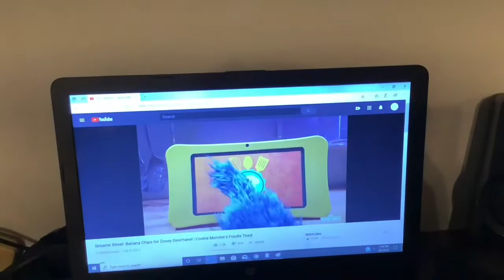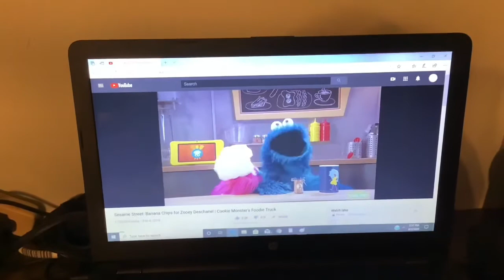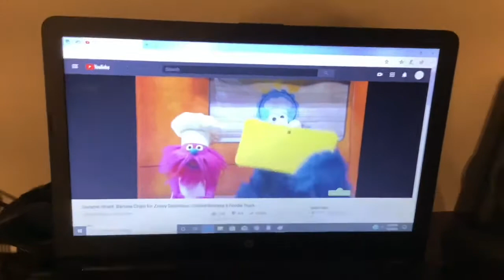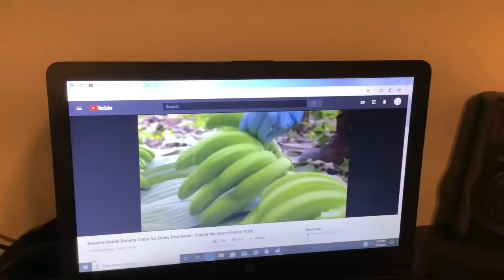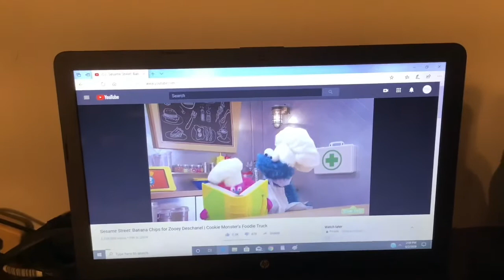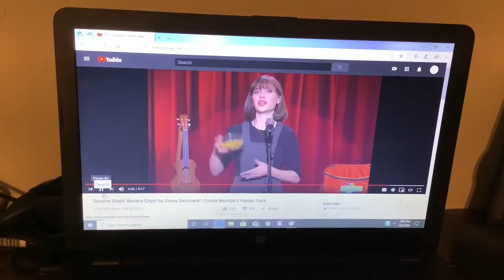TTW Reaction Time: Milan and Friends react to Cookie Monster’s Foodie Truck: Banana Chips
In this video, Milan Flare, Spot Irma Chicken, Miguel (RBUK) and Tallulah are gonna react to Cookie Monster’s Foodie Truck: Banana Chips.
Special Guest: Knotty, Felicity and Athena the Owl
WARNING: This video contains about COPPA and COVID-19.

Week Two in Summer Challenge 2: Fruitful Heroes